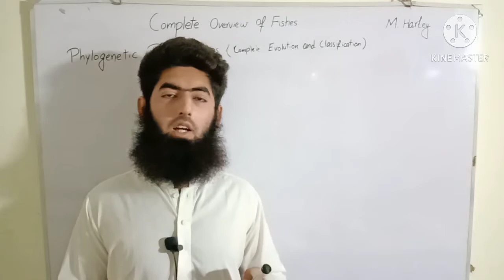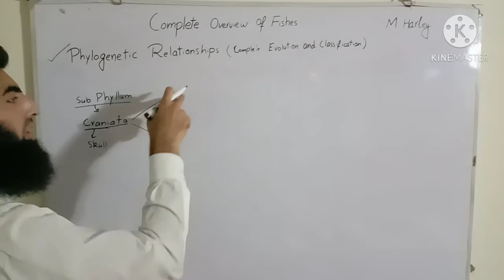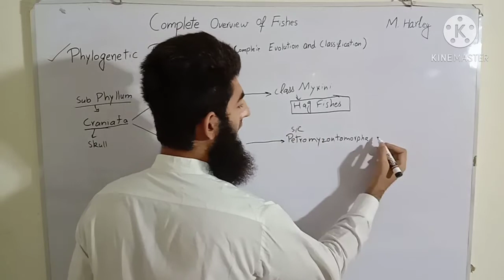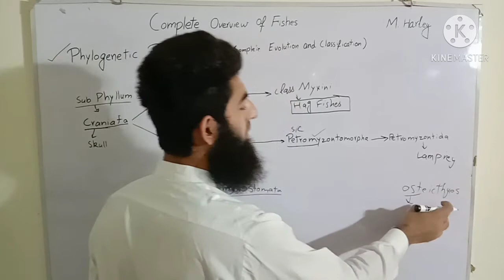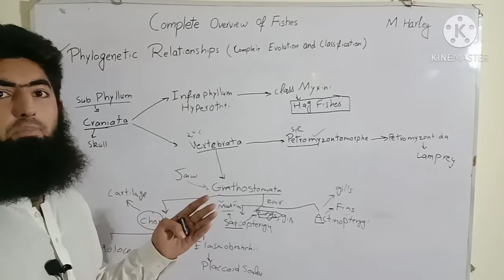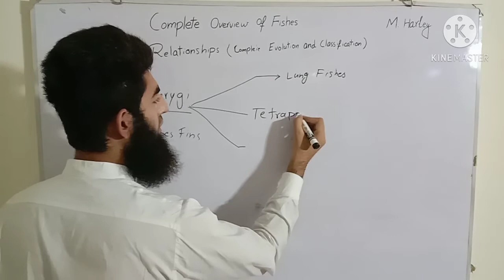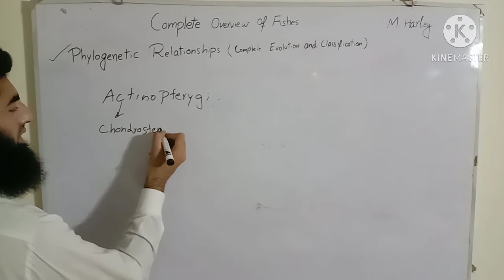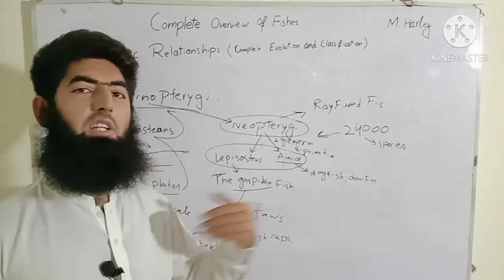Fish Chapter Complete | Zoology |Miller and Harley | BS | BSC | CSS | PMS | All Concepts Clear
Fish chapter|Complete|zoology|Miller Harley|BS|BSC|ADS|CSS|PMS|
 Complete overview of Fish chapter Completely from 10th edition zoology Miller and Harley for BS, Bsc, ADS and CSS students.
In this video, I'll provide an in-depth explanation on Fishes complete chapter from zoology Miller and Harley.

This chapter is very important for all exams because everytime one long question, McQ s or short questions are asked from this chapter. But I have uploaded this important chapter in detail in very easy and interesting way with all information from only recommended course book. So that you can achieve great marks in easy, interesting and effective way.

Do you have any questions, tips, or ideas about fish zoology?
Fish chapter|Complete|zoology|Miller Harley|BS|BSC|ADS|CSS
About Us:

Muhammad Hamza Riaz is an educator dedicated to helping B.Sc, BS, ADS and CSS students.

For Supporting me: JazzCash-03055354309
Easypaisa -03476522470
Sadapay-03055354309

Muhammad Hamza Riaz